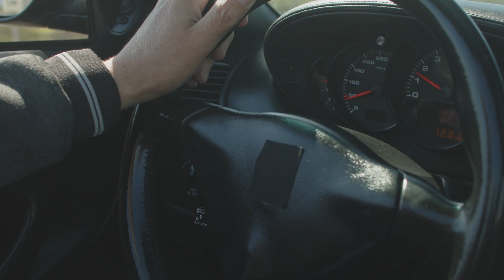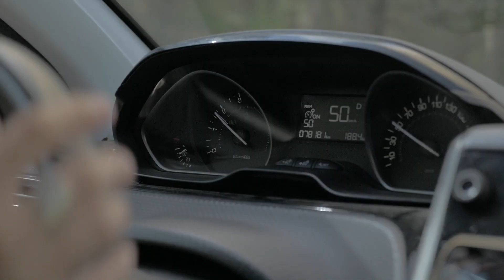Stop Turning Your Steering Wheel Like This (It’s Killing Your Power Steering)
🚨 Ever heard a groan when turning your wheel all the way left or right? That sound isn’t harmless — it’s a warning your power steering system is under serious stress.
In this video, we break down the real reason holding your steering wheel at full lock is one of the fastest ways to wear out your power steering pump, blow your seals, and create a chain reaction of expensive failures.
Whether your car uses hydraulic or electric assist, this habit could lead to stiff steering, leaks, whining noises, and $1,000+ repairs — and most drivers do it every day without realizing.
👉 #1 mistake: holding the wheel too long at full lock during parking.

✅ What You’ll Learn:
• What “full lock” is and why it spikes internal system pressure
• Why groaning noises = power steering stress and heat buildup
• How seals, hoses, and O-rings fail from repeated strain
• What dirty fluid and air pockets do to your system
• Why low fluid leads to irreversible pump damage
• How to spot early warning signs (before it’s too late)
• Simple habits that extend the life of your power steering system

💡 Why This Video Matters:
Power steering issues often start quietly, with a habit as innocent as turning too far. Knowing how to treat your steering system properly can save you $1,000s and keep your car easy and safe to control.

📺 More smart car maintenance tips here:
👉 Car Survival Guide – Prevent Costly Mistakes